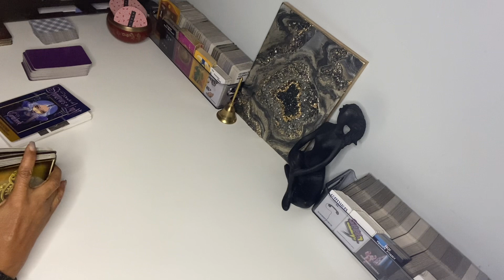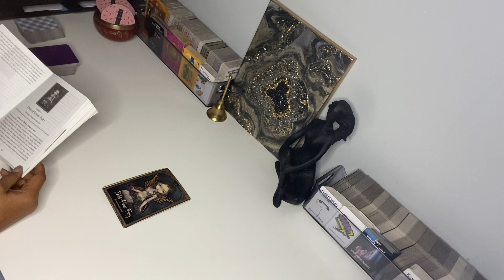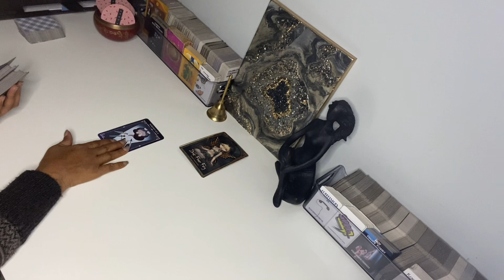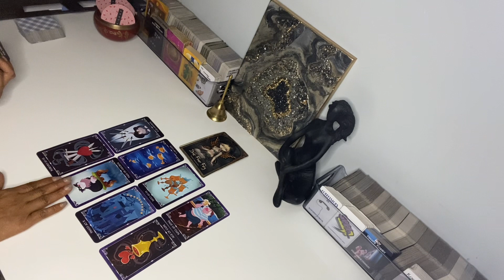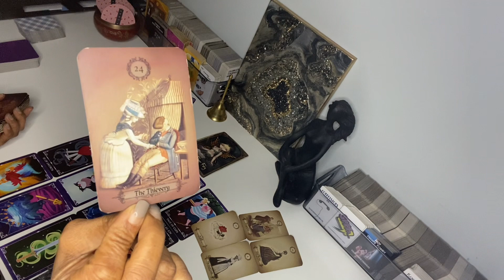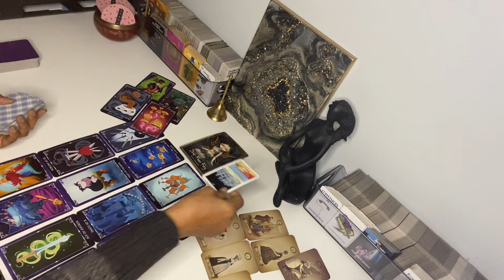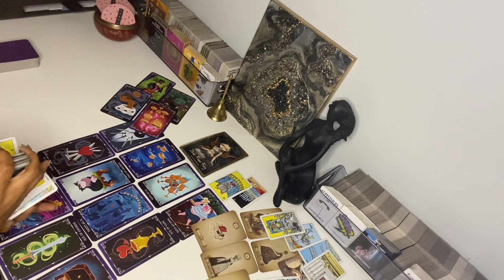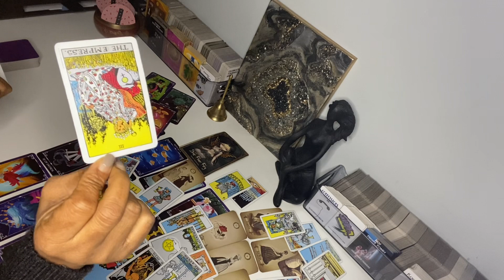BEING RICH WASN’T ENOUGH FOR THIS WOMAN, SO SHE STOLE FROM HIM AND HE’S LEAVING HER FOR SOMEONE ELSE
GREED IS A MUTHA .. HE’S THINKING OF THE GOOD TIMES WHILE RELEASING HER AT THE SAME DAMN TIME ⌚️